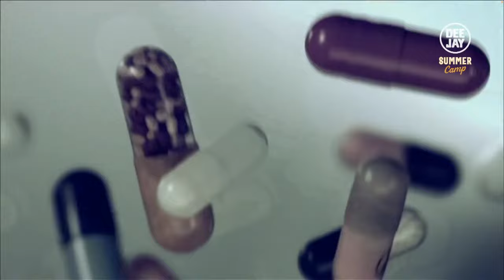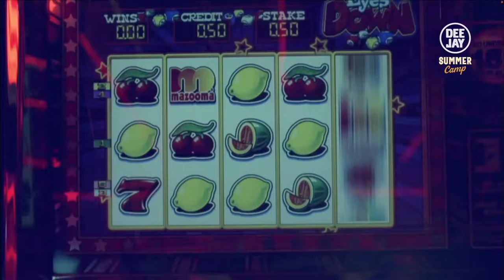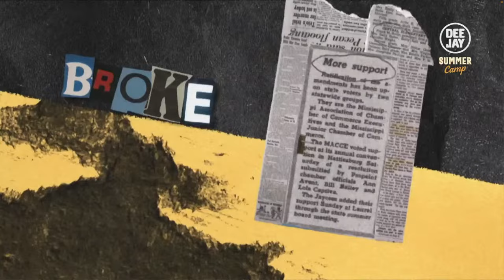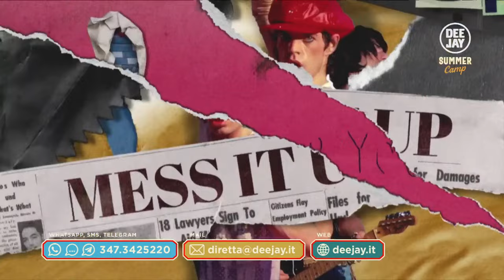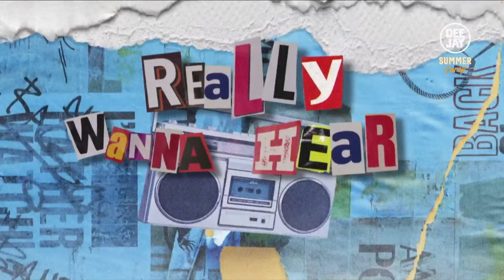Deejay Summer Camp - Puntata del 23 novembre 2023 / Ospite Brenda Lodigiani